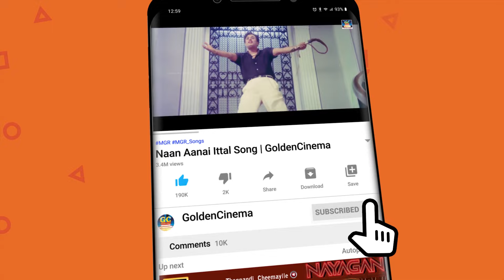ஹோம் தியேட்டர்களில் விரும்பி கேட்ட இளையராஜா காதல் பாடல்கள் | ILAYARAJA's Love Classics HD.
Movies
ShortFilms
Special Programs
Events
Movie News